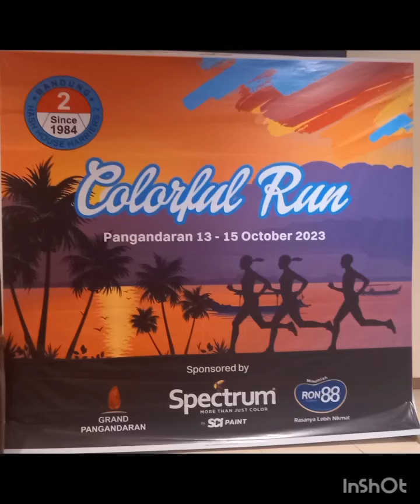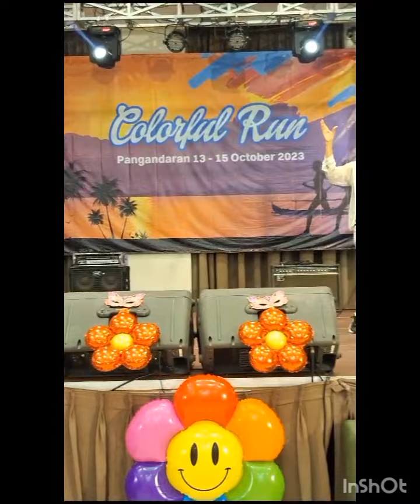COLORFUL RUN SINGERS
Pangandaran , 13 - 14 Oktober 2023